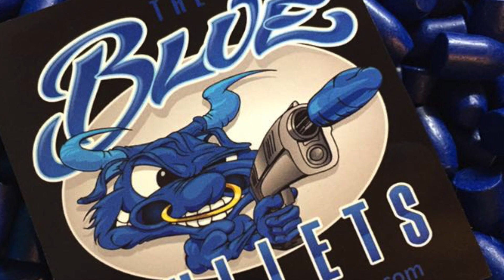CGGR May 2018 USPSA Match - Single Stack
Started out a rainy day and the match was delayed an hour. The rain passed and it turned out to be just hot and muggy instead. I almost bailed on this one, but glad I went. CGGR always makes us use the sights. I lost a mag though. First time I have ever lost anything. I'm sure it will turn up. But this may be a symptom of getting older. LOL.